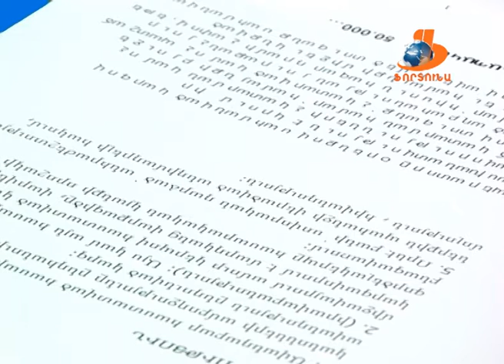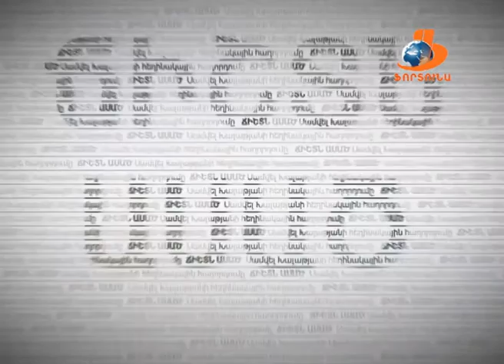ՃԻՇՏՆ ԱՍԱԾ 19 02 16